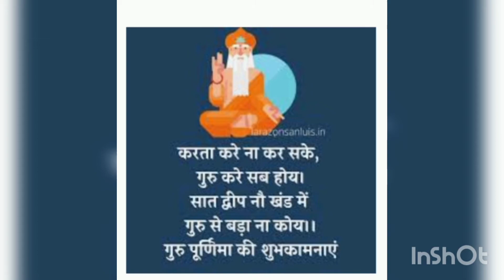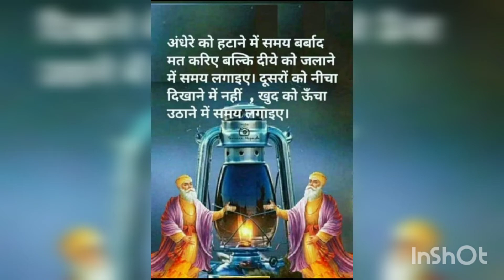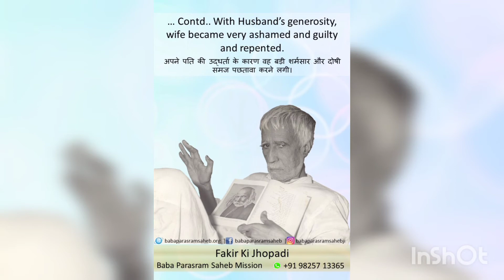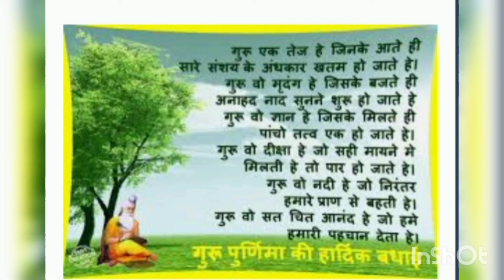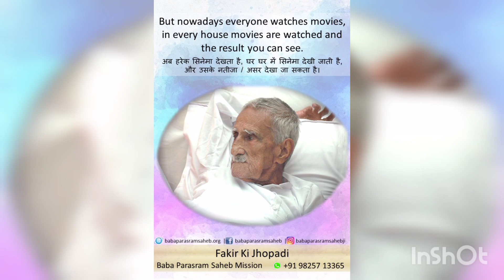Happy Guru Purnima 🙏🙏🙏by Nichwani Sisters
please let us know which more Satsang u want to hear.